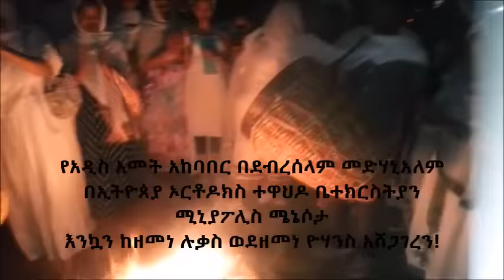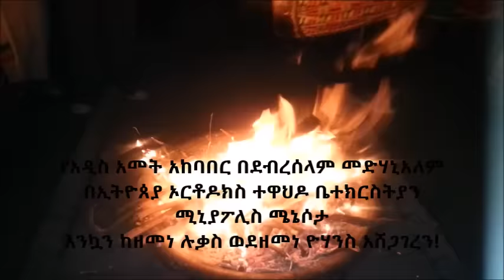የአዲስ አመት አከባበር በደብረሰላም መድሃኒአለም በኢትዮጰያ ኦርቶዶክስ ተዋህዶ ቤተክርስትያን ሚኒያፖሊስ ሜኔሶታ